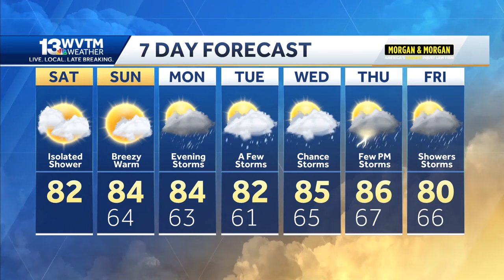Warm weekend weather to end the month of April. Severe storms remain west of Alabama, spotty show...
Warm weekend weather to end the month of April. Severe storms remain west of Alabama, spotty shower possible. Rain and thunderstorms possible leading into May.